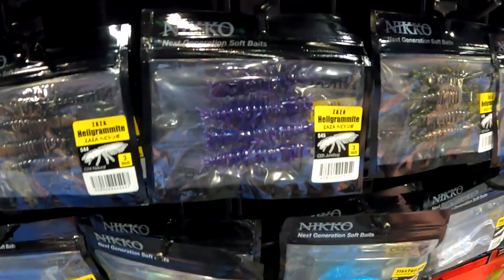HOT NEW Baits From Z-Man Fishing And Nikko Baits | ICAST 2021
We stopped by the @ZManFishingProducts and Nikko Baits booths, to see what they have in store for 2021 and 2022.  And holy cow, we were blown away!  Not only did Paul meet his alter ego/doppelganger, Seth Feider aka the Llama, but we also got a chance to see some hot new baits and products!
Z-Man is dropping new chatter baits with GIANT blades, an invincible pre-rig, one of the best craws I've seen in a while, and more!  Nikko had a heck of a display with all their plastics out and under a blacklight!  INSANE!  let us know what y'all think about the products!

Thanks to FishNFX and Nikko Baits for the drone footage!